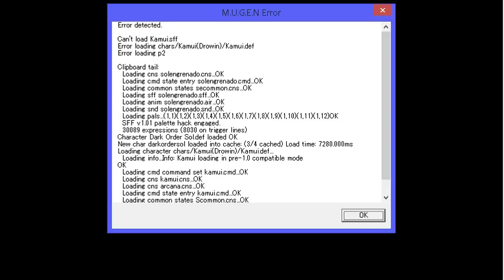Mugen(v1.1)(Beta 1) PT(Pt 25)(10-06-15)